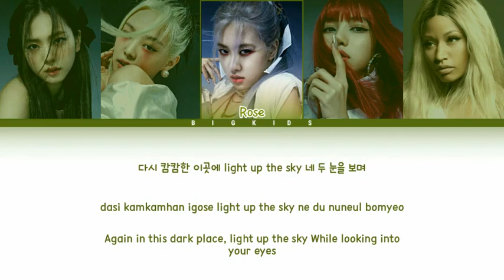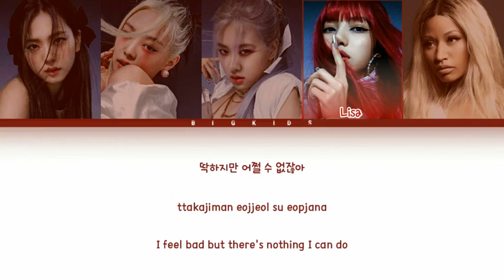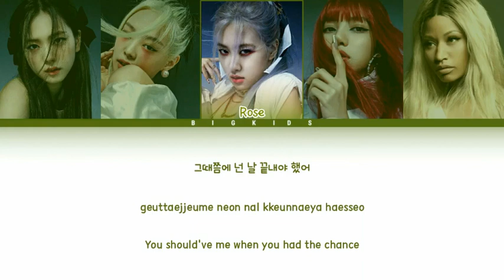BLACKPINK - How You Like That ft Nicky Minaj (Color Coded Lyrics HAN/ROM/ENG)